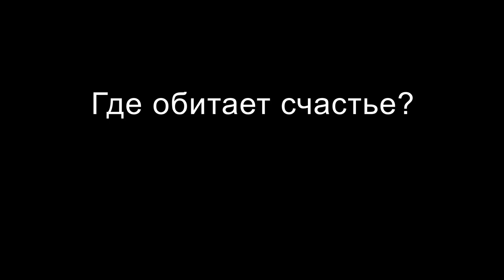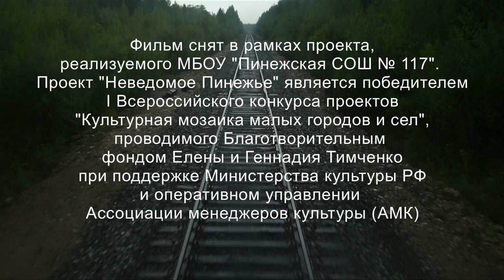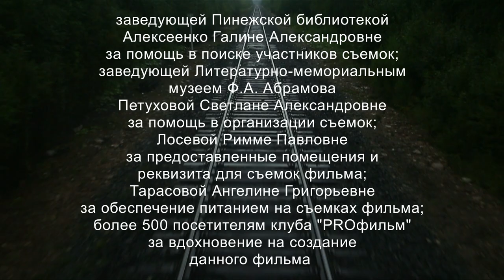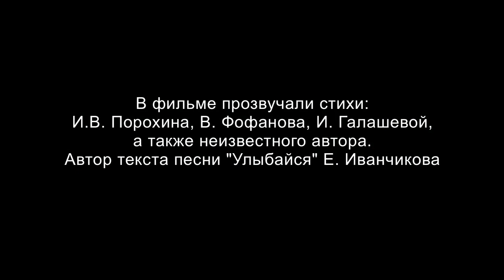Фильм Где обитает счастье? Режиссер Ольга Тарасова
Режиссер Ольга Тарасова
Georg Grotenfelt, автор фильма Pinega - Bjarmaland aterfunnet (Швеция, 1995):
"I watched your film today. Beautiful pictures, well edited, very sensitive cinematographer! I felt like recognizing all the places! Thank you so much! You must make more films!"

Актерские и Модельные Видеовизитки для Кино и Рекламы.
Создание длинных и коротких видео представлений для кастингов кино, рекламы и сериалов. Уютная небольшая студия с горячим кофе и чаем. Хорошая атмосфера и правильные профессиональные вопросы. Помощь в распространении актерской анкеты. Гарантия, при некачественной подаче эмоционального состояния в визитке, договариваемся перезаписать видео продукт заново.

Демозапись голоса актера, диктора. Качество 32 bit wav - Sennhizer 416. Ссылка